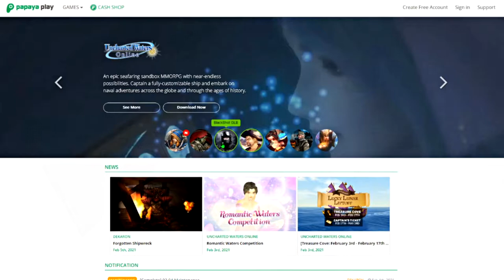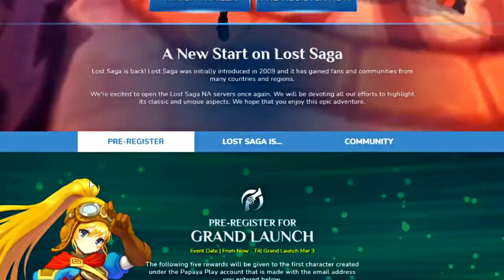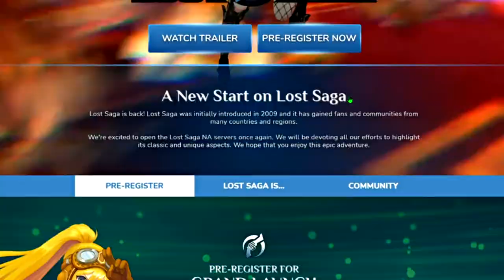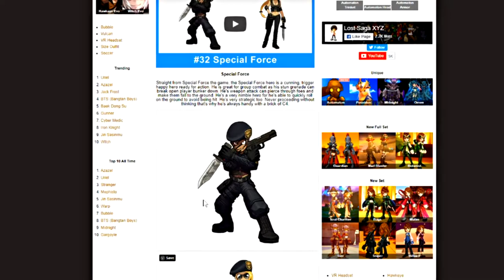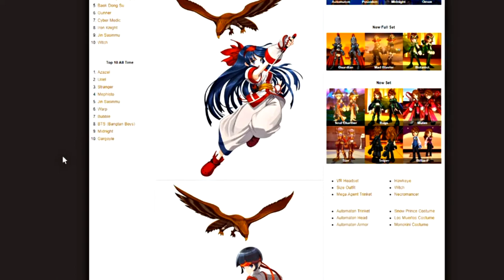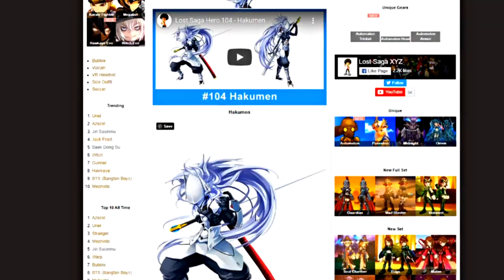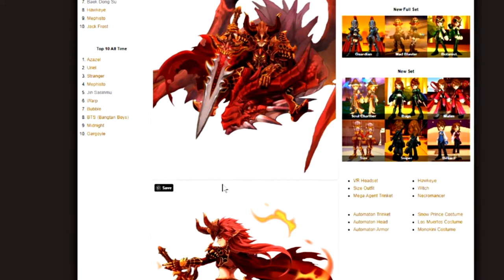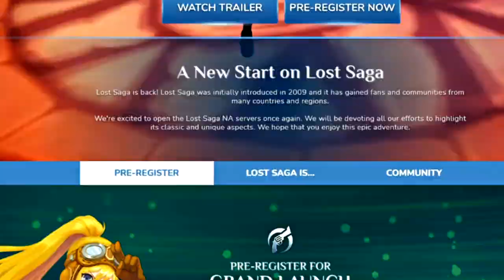NA LOST SAGA IS COMING BACK ONCE AGAIN! Pre-Register For CBT Now!